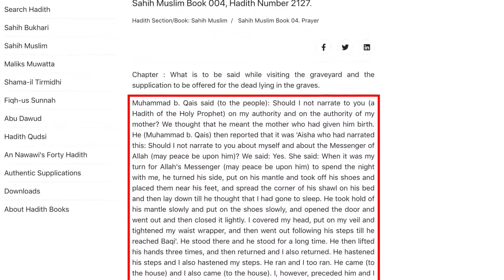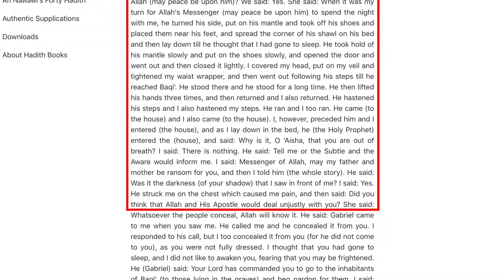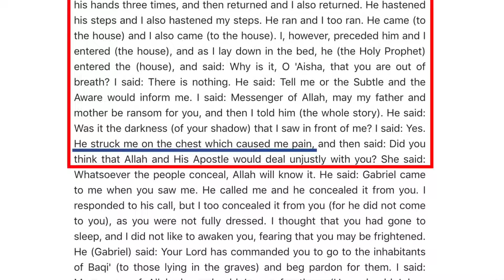Did Muhammad Beat His Wives (Aisha Shares a Story)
Allah orders the men who submit to him to beat their rebellious wives into submission (Quran 4:34). But did Muhammad himself ever beat his wives? David Wood answers this question by reading Sahih Muslim 2127.